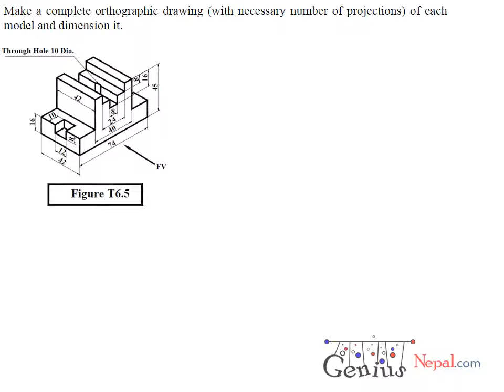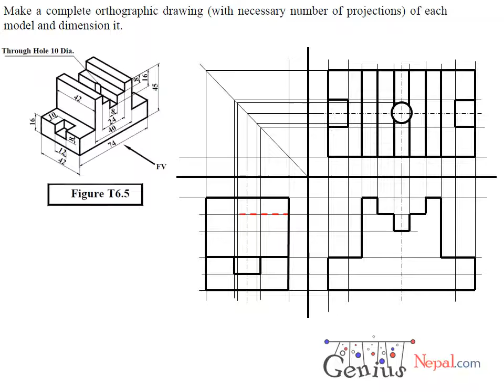Engineering Drawing Tutorials Orthographic drawing 2 with Front view & Side view T 6 5 YouTube